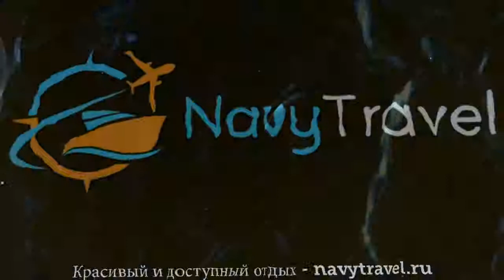ALLEGRO ISORA (старое название BARCELO VARADERO) 3* отзывы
Хотите отдохнуть и ищете отзывы, отель АЛЛЕГРО ИСОРА (старое название БАРСЕЛО ВАРАДЕРО) 3* Тенерифе – представлен на нашем канале. Посмотрите видео «ALLEGRO ISORA (старое название BARCELO VARADERO) 3* отзывы» и поймите подходит ли Вам отель АЛЛЕГРО ИСОРА (старое название БАРСЕЛО ВАРАДЕРО) 3* Тенерифе, который Вы можете забронировать по ссылке
Отель ALLEGRO ISORA (старое название BARCELO VARADERO) 3* иногда называют гостиница ALLEGRO ISORA (старое название BARCELO VARADERO) 3* Испания или гостиница АЛЛЕГРО ИСОРА (старое название БАРСЕЛО ВАРАДЕРО) 3* Тенерифе.
Перейдя по ссылке , вы можете узнать подробнее какие развлечения, удобства и сервисы находятся на территории отеля, ознакомиться с вариантами номеров и что в них находится (есть ли в номере кондиционер, телевизор, телефон, душ, сейф, дополнительная или детская кровать и пр.).
Вы также можете прочитать отзывы других отдыхающих про отель АЛЛЕГРО ИСОРА (старое название БАРСЕЛО ВАРАДЕРО) 3* Тенерифе, отзывы доступны на той же странице